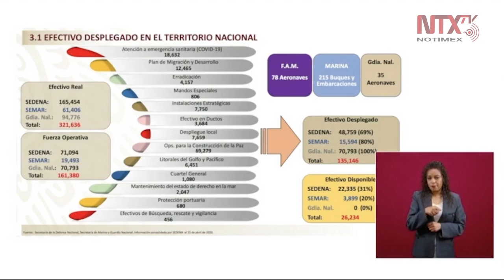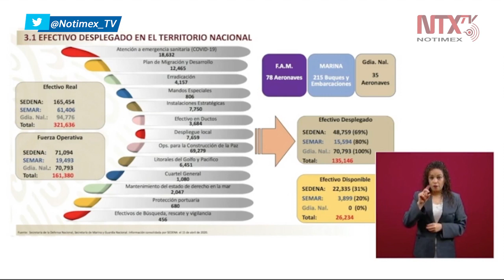Hay 18 mil 632 elementos apoyando la contingencia sanitaria: SEDENA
Para combatir al COVID19 hay «18 mil 632 efectivos apoyando la contingencia sanitaria», expuso el secretario de SEDENA, el general Luis Cresencio Sandoval, y afirmó que al día de hoy «hay un total de 321 mil 636 elementos de las Fuerzas Armadas desplegados por todo el territorio para la seguridad país».